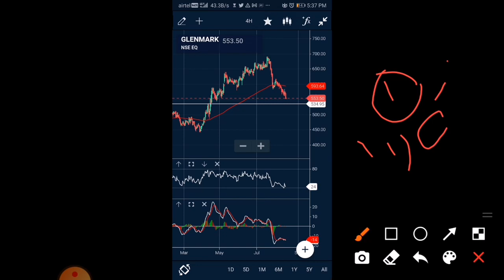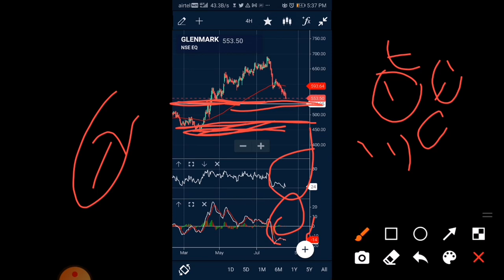glenmark share news Glenmark Life Sciences IPO glenmark ipo news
glenmark share news
glenmark share news today
glenmark share latest news today